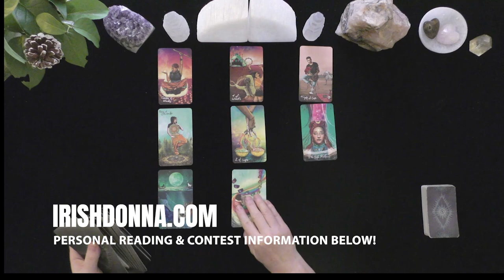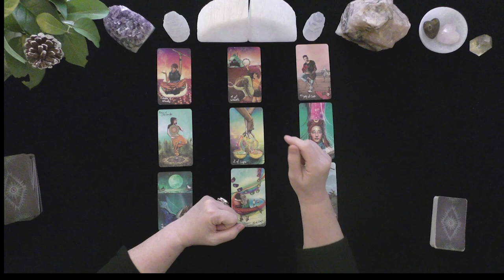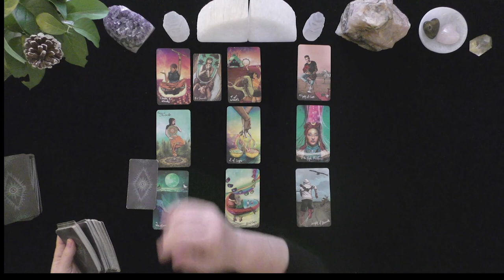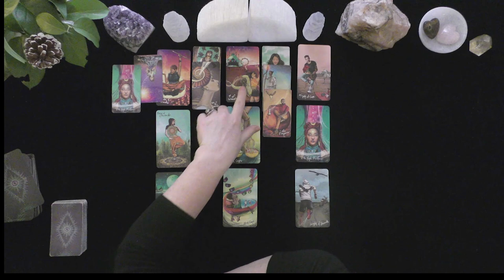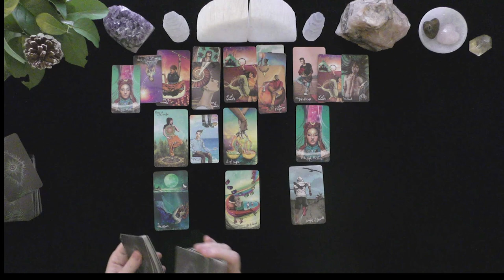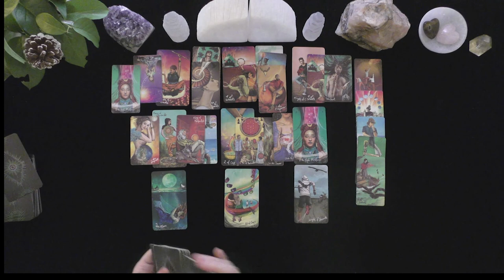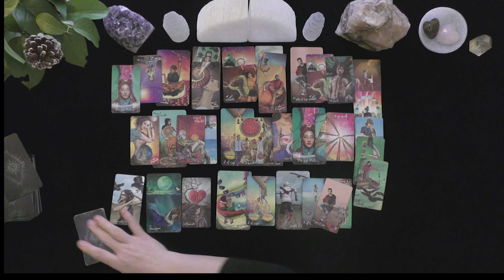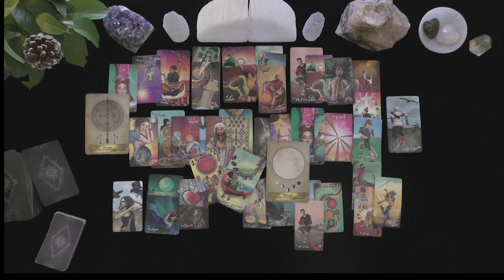GEMINI~TRIPLE LOVE & COMMITMENT OFFER~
GEMINI~TRIPLE LOVE & COMMITMENT OFFER~TIMELESS LOVE TAROT READING

HOW TO FIND OUT IF YOU WON:
 1. CHECK THE COMMUNITY PAGE ON THE 1st DAY OF THE MONTH
PLACE THE WORD  "WINNER" IN THE SUBJECT LINE OF THE EMAIL, IN THE BODY OF THE EMAIL; you MUST INCLUDE THE SCREEN NAME AS IT APPEARS ON THE COMMUNITY PAGE OF WINNERS.

EXTENDED VIDEO LINK FOR THIS VIDEO:
Extended Readings Cover the Following topics:
1. Deep dive into poi'S/lover's emotions, thoughts, intentions, and actions.
2. Deep dive into what is happening in their lives & motivating their actions.
3. Clarify cards that are challenging.
4. Love Messages if your love had the courage to speak their truth.
5. "Shadow" spread reveals POI's person shows their ability to manifest a positive relationship with you.
6.***New Love Card reading ONLY WHEN THE PRIMARY READING AND EXTENDED READINGS ABOUT THE ORIGINAL POI DO NOT APPEAR TO HAVE A CHANCE FOR A GOOD OUTCOME.

5 INDEPENDENTLY VETTED RATING
5.0 RATED! 7504+ REVIEWS 22782 + ONLINE READINGS

OPTIONS INCLUDE{
20 MINUTE VIDEO READING: LOVER'S THOUGHTS FEELINGS, INTENTIONS, & ACTIONS $ 60.
25 MINUTE EX-RETURN VIDEO READING?  $ 75.00
20 MINUTE TELEPHONE READING $ 60.
30 MINUTE EMERGENCY (GUARANTEED WITHIN 24 HOURS OF YOUR PURCHASE TIME LOCAL TO ME. $180.